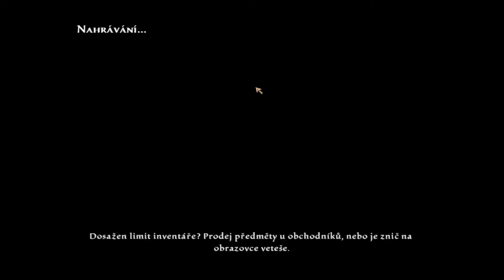Kingdoms of Amalur Reckoning EN CZ 097 ČERNOKŇAŽNÝ RITIER Z GHENNIGU, ODDANÝ KOLOBEHU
ČERNOKŇAŽNÝ RITIER Z GHENNIGU, ODDANÝ KOLOBEHU